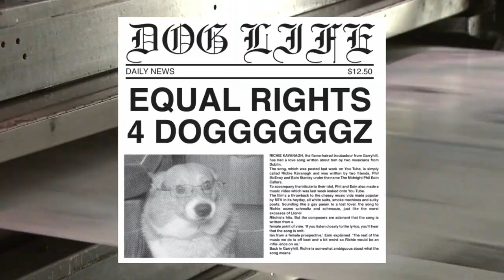The Midnight Phil Eoin Callers - Party For Dogs (OFFICIAL VIDEO)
Brand new single from Irish Mega Stars The Midnight Phil Eoin Callers. BUY ON ITUNES NOW!!! Guest appearance by Mattress Mick. Track Remixed and Mastered by Elis Czerniak. Filmed by Paul Kelly at Shoot Audition.